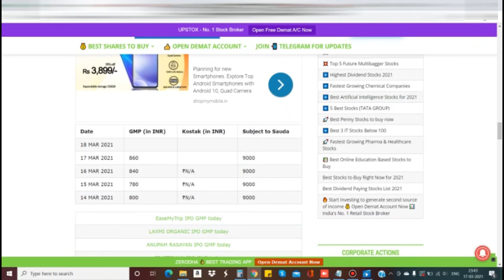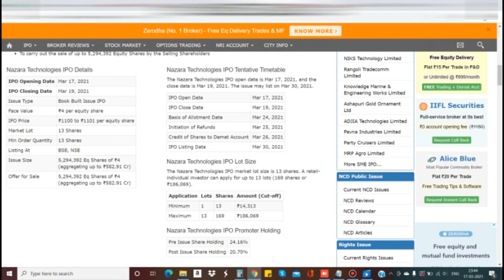Nazara Technologies IPO l allotment date? l GMP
Incorporated in 1999, Nazara Technologies Ltd is a leading mobile game company in India. The company offers a range of diversified gaming products across the Interactive gaming, eSports, and gamified early learning ecosystem across emerging markets i.e. India, Africa, South East Asia, Middle East, and Latin America. It is one of the leading live eSports streaming and on-demand eSports media content providers in India. CarromClash and World Cricket Championships in mobile games, Kiddopia in gamified early learning, Nodwin and Sportskeeda in eSports, and Halaplay and Qunami are some of its offerings.